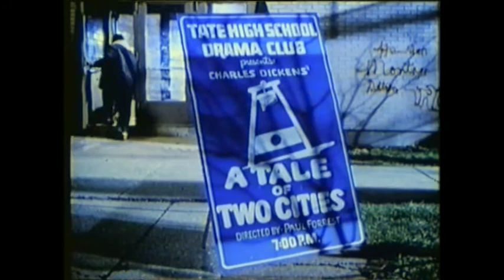"A Night of Courage" - David Hernandez, Lily Taylor, Bernard Hughes, Daniel Hugh Kelly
The plot revolves around the savage murder of a Hispanic youth by a gang of teenage hoodlums, male and female, who do not want ''foreigners'' in their neighborhood. Unlike the other plague that the American people are now experiencing in your face racism claims and the ugly head of bigotry that is lurking at every comment, this is a story of a very familiar taboo past of the melting-pot neighborhoods in urban parts of the United States. Before it was mainstream and political there were stories told regarding the social ills of situations that were not what they appeared to be. This story has its racially inflicted victim too. A reminder that we the people are responsible for the social mindset and by simply assuming race-based activity is the culprit, not all that is accused of being a racist truly are.

You will see the talent of Chicago's very own David Hernandez in this vintage film. At the time David Hernandez was only 19 years old when the film was made.

The victim, it is made clear, is not just a nice young man; he is exceptional. When we meet Angel (David Hernandez) he has adapted and is starring in a stage version of ''A Tale of Two Cities'' at his high school. But the affable student also has a problem. His girlfriend, Marina (Lili Taylor), is pregnant and may need $350 for an abortion. While asking his teacher and mentor Paul Forrest (Daniel Hugh Kelly) for a loan, Angel is overheard by the girl's bigoted brothers. They decide to gather their friends and teach the ''spic'' a lesson.

Cornered by the gang, Angel is given 30 seconds to run before they start chasing him (''We're Americans, we always give foreigners a fair chance''). Fleeing through a deserted neighborhood in the early hours of the morning, the desperate Angel stumbles into a house owned by Abner Abelson, who is caring for his terminally ill wife, Abby. As the gang descends on the house, the viewer watches from the vantage point of a neighbor across the street. When Angel comes tumbling out the door, it looks as if the old man has sacrificed the boy because he did not want to get involved. In the subsequent press coverage, Mr. Abelsen is portrayed as the heartless villain.

The bulk of the movie, directed by Elliot Silverstein, follows the efforts of the outraged schoolteacher to find out what really happened that evening. There are two immediately glaring hitches in the production. Mr. Adelsen's reluctance to speak out is explained only by his bitterness about his wife. The motivation is not entirely convincing since you would expect him to try all the more to clear the family name. And then the old man is played by Barnard Hughes, who not only doesn't seem villainous but whose Irish-American rhythms make it difficult to believe that his name could be Abner Abelsen, especially when his wife is portrayed by Geraldine Fitzgerald.

On top of everything else, it takes an awfully long time for the pregnant Marina, now wanting to keep Angel's baby, to come forward and tell the teacher what she knows about her brothers. But, in the tradition of Clifford Odets and Arthur Miller, Mr. Williams keeps digging into the social aspects of his tale. Mr. Adelsen is a man who has done nothing wrong yet finds his life in ruins. He is no law-and-order fanatic. He always voted Democratic and even nearly voted for McGovern but ''I wrote in F.D.R.'s name instead.'' Coping with vandals, he tells the teacher, ''Look outside, garbage and ruins, I don't know how anything decent can survive.''

Cast & Credits
Show less

Cast
Abner Abelsen -Barnard Hughes
Paul Forrest -Daniel Hugh-Kelly
Angel Ortiz -David Hernandez
Marina -Lily Taylor
Abby Abelsen -Geraldine Fitzgerald
Karen Holly Fulger
Credits
Direction:
Director Elliot Silverstein
Production:
Production Company Inc. Titus Productions
Production Company The Eugene O'Neill Memorial Theatre Center
Executive Producer Herbert Brodkin
Executive Producer Robert Berger
Producer Thomas De Wolfe
Writing:
Teleplay Bryan Williams
Original play Bryan Williams
Photography:
Director of Photography Jack L. Richards
Editing:
Editor Robert Reitano
Design:
Production Designer Jack Poplin